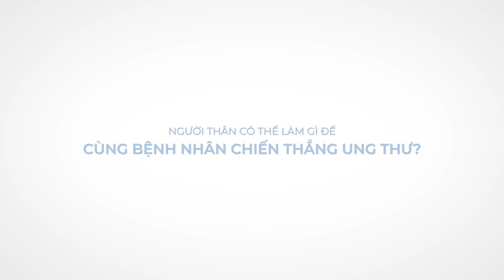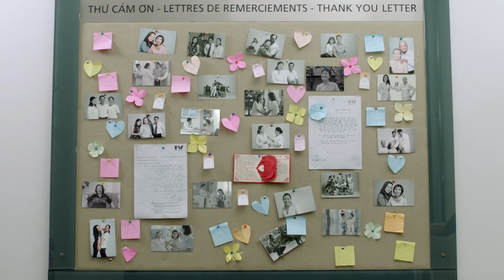Hành trình chiến đấu với Căn bệnh Ung Thư Thượng Thanh Môn | Bệnh viện FV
Khi nghe tin chẩn đoán bị ung thư từ bác sĩ, hầu như mọi người đều rơi vào tình trạng suy sụp tinh thần, và không phải ai cũng có đủ can đảm để đối mặt với căn bệnh được mệnh danh là “án tử” này. Cô Nguyễn Thị Lan (53 tuổi, Tp.HCM) cũng không ngoại lệ. Căn bệnh ung thư thượng thanh môn gần như đã đánh gục cô ngay tại thời điểm hay tin. Thế nhưng với sự quan tâm từ gia đình, trách nhiệm với hai con nhỏ, sự tận tụy của đội ngũ bác sĩ, điều dưỡng và thư ký y khoa đã vực dậy tinh thần của cô, vượt qua căn bệnh.
Hãy cùng xem qua câu chuyện truyền cảm hứng từ cô Lan – một chiến binh chiến đấu đến cùng từ những lằn ranh sinh tử với căn bệnh ung thư, để tăng thêm niềm tin vào nền y học hiện đại, để tin tưởng với tinh thần vững mạnh chúng ta hoàn toàn có thể chiến thắng được bệnh tật.
 Giờ làm việc: 8:00 - 17:00 (thứ 2 - thứ 6) và 8:00 - 12:00 (thứ 7)
 Địa chỉ: số 6 Nguyễn Lương Bằng, Phú Mỹ Hưng, Quận 7, Tp.HCM